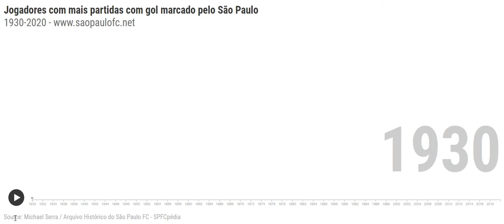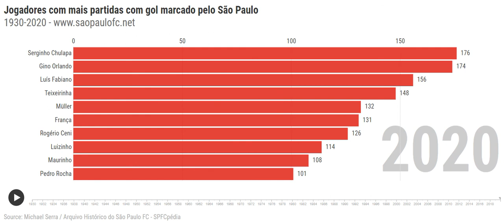Os jogadores que marcaram gols em mais partidas pelo São Paulo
Ranking evolutivo dos dez jogadores que em mais jogos balançaram as redes pelo São Paulo de 1930 a 2019